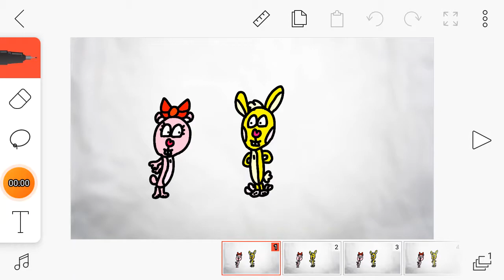Say collab meme htf cuccles X giggles creepy